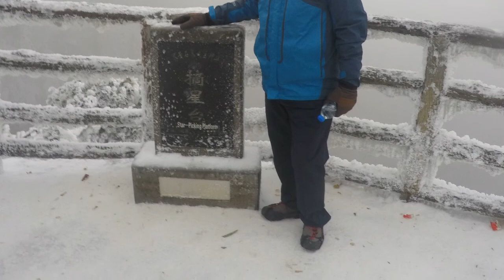2018105 장가계 친구들과...